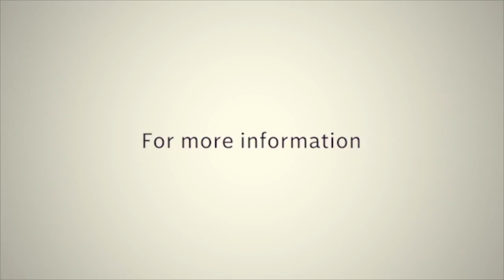Victory By Faith // Greater Victory // Pastor Godwin Dan-Abia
"Faith is living in the reality of the word of God."

In this must watch video, Pastor Godwin Dan-Abia shares biblical truths on how to gain victory by faith in God and His word.

Interested in being a part of the 𝐋𝐈𝐕𝐄 broadcast every 𝐒𝐮𝐧𝐝𝐚𝐲 on Zoom?
𝐓𝐢𝐦𝐞: 11AM